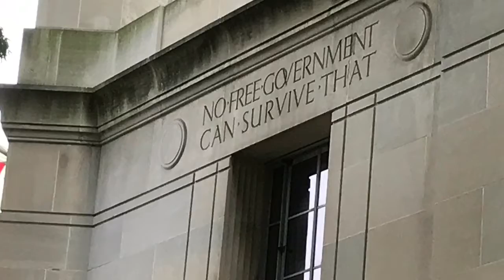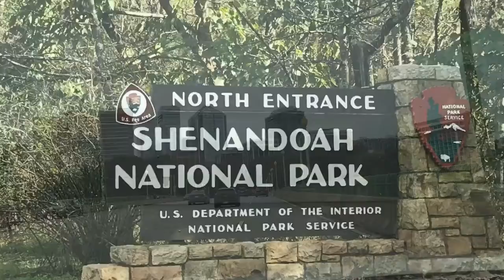Trip to Chesapeake Bay and back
Washington DC, Shenandoah National Park